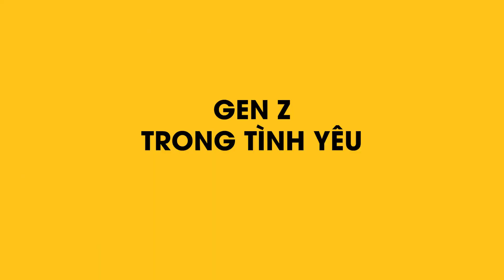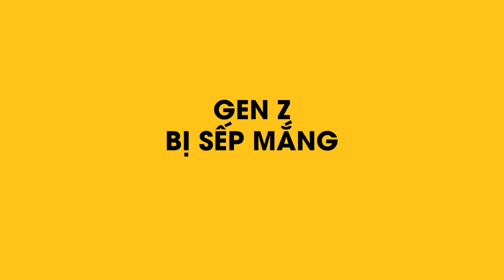NHÀ CẤP 4 | GEN Z XỬ LÝ KHÓ KHĂN NHƯ THẾ NÀO?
Đã vào đến đây rồi thì bấm vào link này để đăng ký và theo dõi Nhà Cấp 4 nhé!